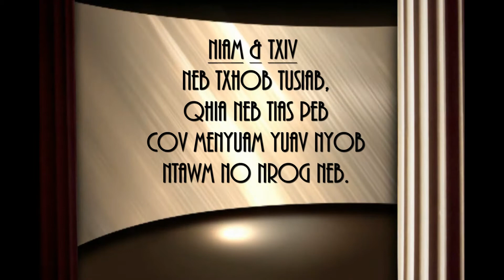Blia Yao Lee # 3